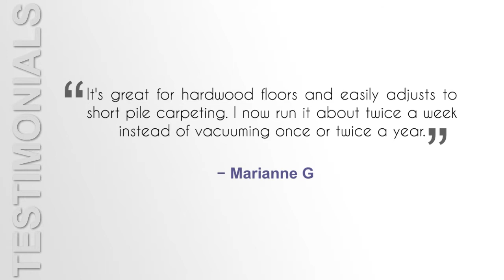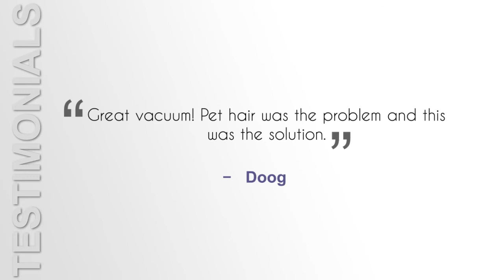Black and Decker Smartech Robotic Pet Vacuum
People have been vacuuming for decades, and yet, it hasn't gotten much better. We spend hours of our time every week vacuuming, and for what? Of course, clean carpet is a must, but why does it need to take up so much of our time? Well, it actually doesn't need to.